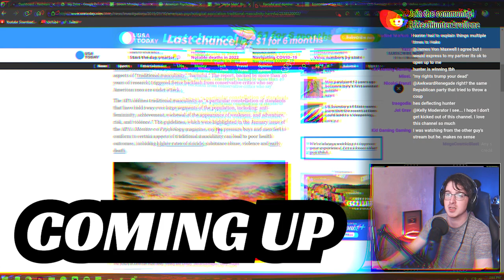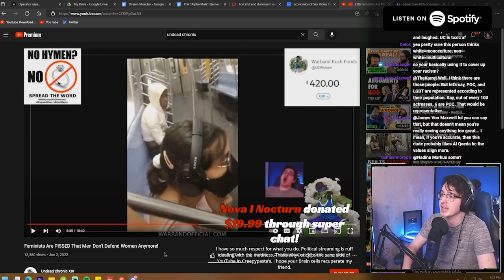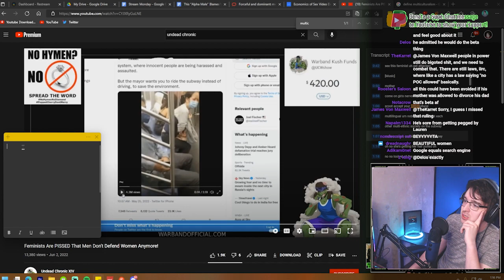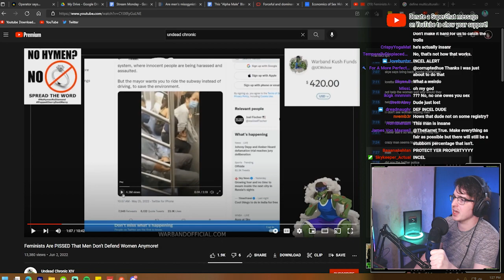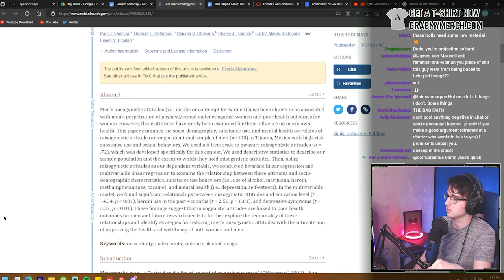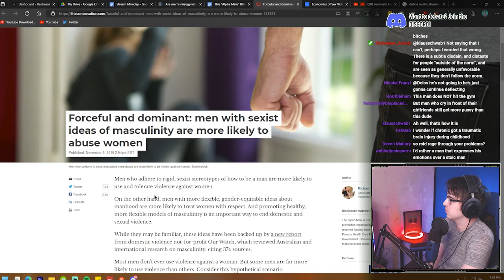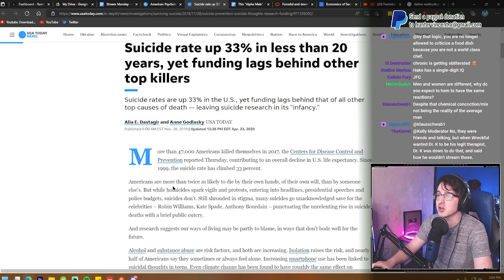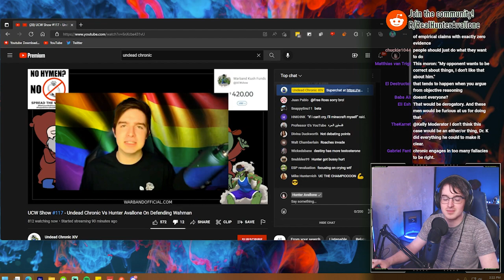You're a beta SIMP! - Debate with Redpilled "INCEL" Undead Chronic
Redpill YouTuber Unchonic Dead joins to act like a madman.

0:00 - Intro
1:52 - Quick Highlights
2:55 - Debate
1:16:00 - He COPES